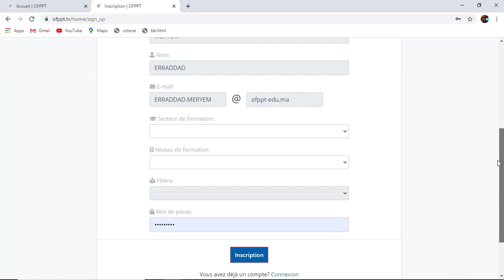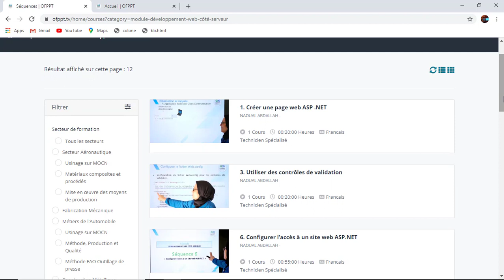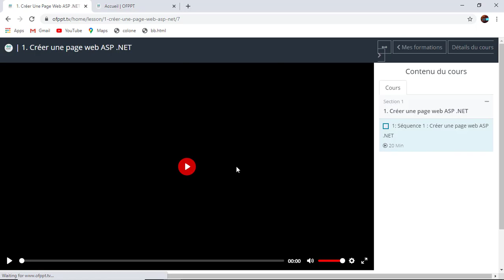inscription sur "Portail De La formation a distance de l'ofppt" ofppt.tv